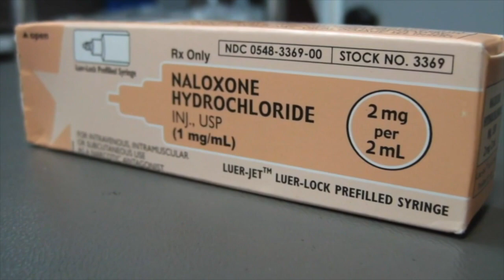Terre Haute Opioid Settlement